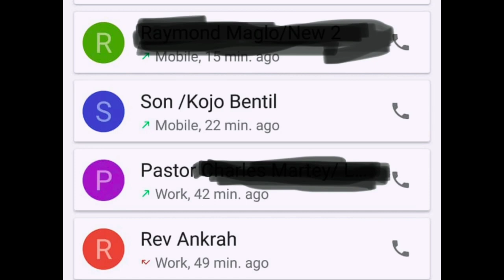The Shocking Truth: How Apostle Sam Koranteng Ankrah Ruined My Family!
GHANA NEWS, TWI MOVIES AND LIFE PROBLEMS SHARED ACROSS THE WORLD